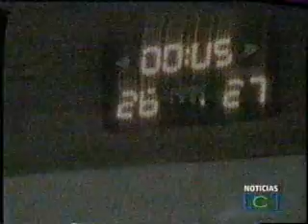Marymount - Cesta Final Uncoli por RCN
RCN muestra la jugada con la que se gano el Torneo Uncoli 2007